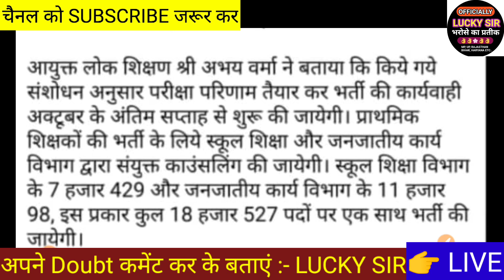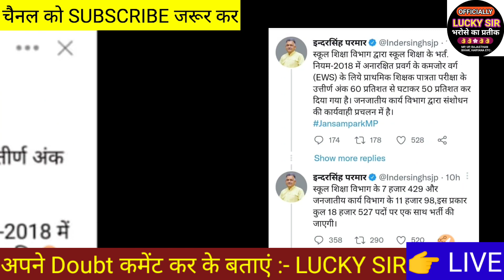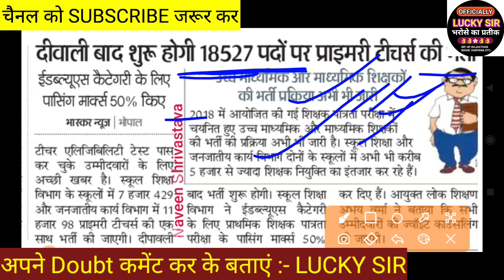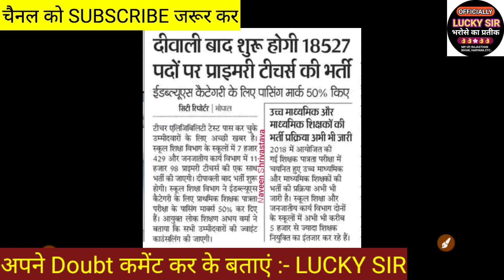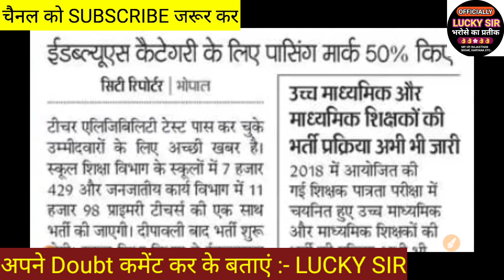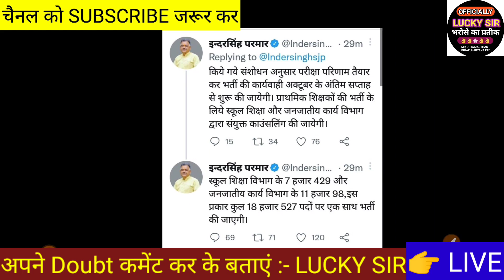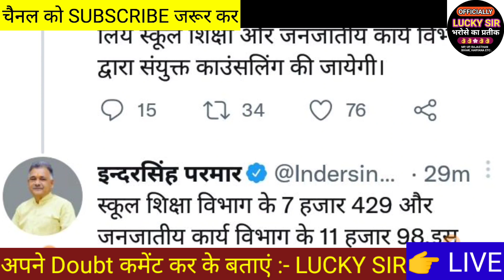Mp Tet Varg-3 Jobs मामा ने खोला पदों का पिटारा mp tet varg-3 jobs bhopal 18257 Vaccancy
varg 3
samvida shikshak varg 3
mptet varg 3 paper analysis 2022
mptet analysis varg 3 paper today 2022
samvida varg 3,mp varg 3 paper analysis
mptet varg 3 previous year question paper
varg 3 practice set bal vikas
shift 2 mptet varg 3 analysis 2022 today
Varg 3 maths
Lucky sir
samvida varg 3 online classes,varg 3
mptet varg 3 syllabus,varg 3 hindi
samvida varg 3
mp varg 3 paper analysis
Varg 3
varg 3 maths
varg 3 paper
samvida shikshak varg 3 syllabus
varg 3 model paper
samvida shikshak varg 3 paper analysis
Results MP tet varg 3
Merit list MP tet varg 3
Samvida shiksha bharti varg 3 results MP
MP tet results varg 3
Atithi shikshak bharti varg 3 mp